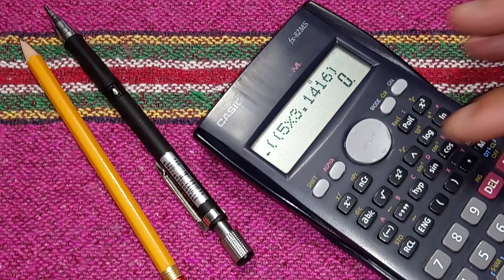OPERACIONES PARA OBTENER EL DESARROLLO DEL DIÁMETRO MENOR DEL TEMA TORNILLO SIN FIN, GUSANO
como obtener el desarrollo del diámetro menor, con función polares y con la raíz cuadrada, correspondiente al tema tornillo sin fin,